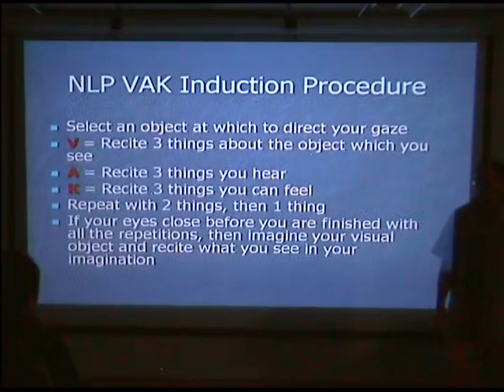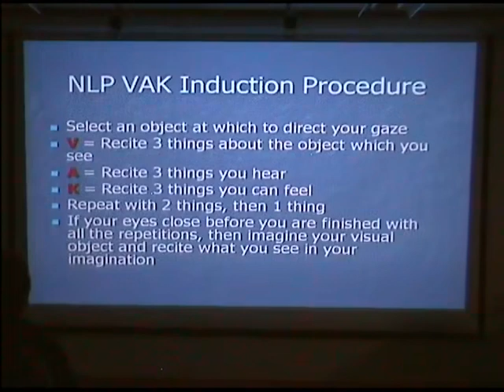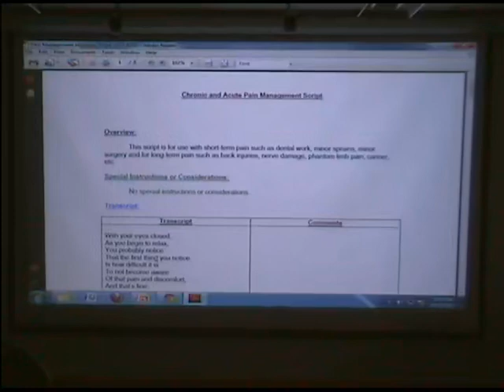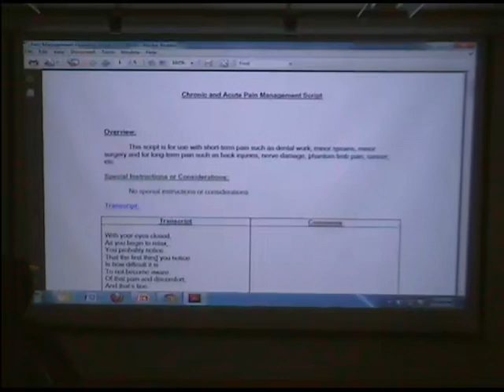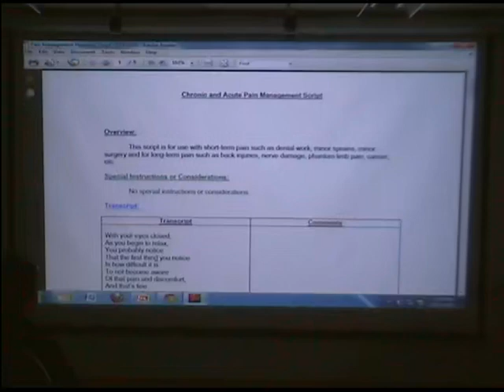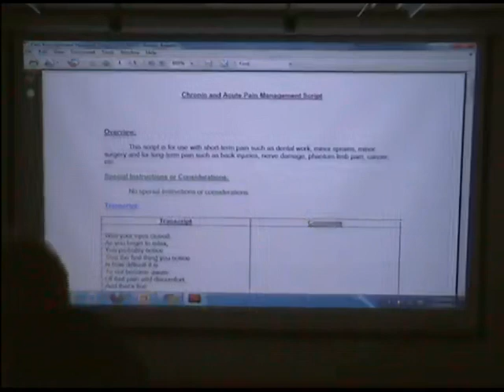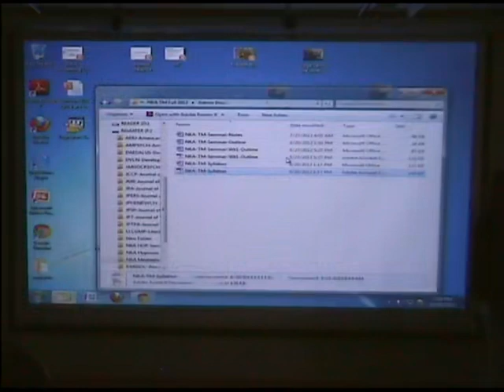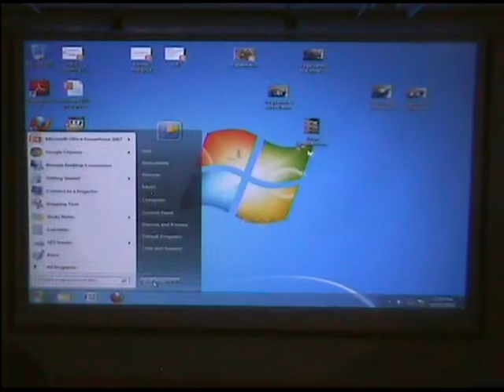Training Seminar: Analytical Hypnosis for Pain Management - Lecture 7 Part 2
This video is intended for audiences age 13 and older. If you are under 13 years old, please ask your parents for permission before watching.

This video contains segments with live-action hypnosis, so please view it only in circumstances where you are in secure surroundings and will not be disturbed.

This is Lecture 7 Part 2 of a training seminar on analytical hypnosis and its application to pain management that I presented in the fall of 2012 at our local university as part of their continuing education program.

Main Topic:  Psychoanalytic Transference and Hypnosis
Practicum:  NLP VAK Induction and Pain Management Script

Selected Bibliography:

    1. Battino, Rubin and South, Thomas L. (1999). Ericksonian Approaches: A Comprehensive Manual. Wales, UK: Crown House Publishing.
    2.  Grinder, John and Bandler Richard. (1981). TRANCE-Formations: Neuro-Linguistic Programming and the Structure of Hypnosis. Moab, UT: Real People Press.  The VAK Induction is included in Chapter VII: Self-Hypnosis pp. 213-223.
    3. Havens, Ronald A., Ph.D. and Walters, Catherine, M.S. (1989).  Hypnotherapy Scripts:  A Neo-Ericksonian Approach to Persuasive Healing.  New York, NY: Bruner/Mazel Publishers.  This is the source text for the scripts utilized in this track.  The Chronic Pain Management Script is located on pp. 176-177.

You can download the master bibliography and a PDF copy of the PowerPoint slides for this seminar from our website at: